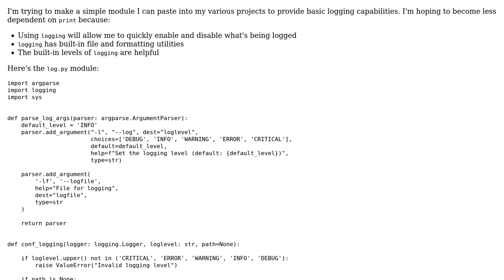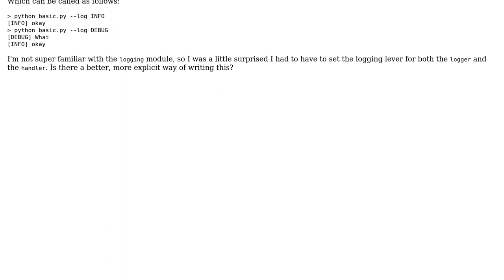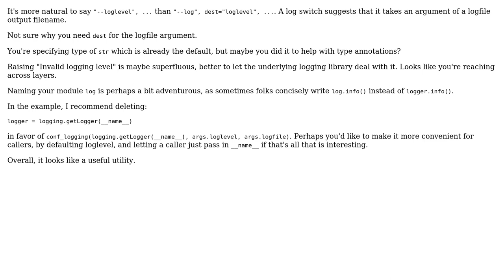Logging module for use in other projects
With thanks & praise to God, and with thanks to the many people who have made this project possible! You are responsible for your own actions.